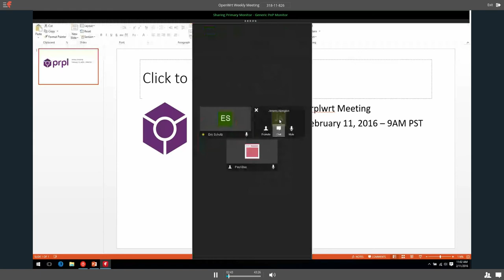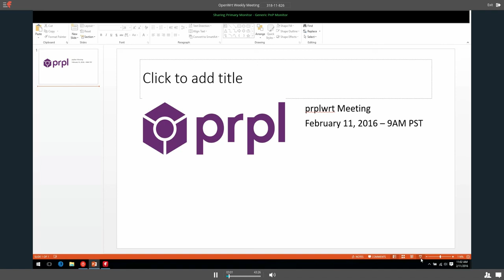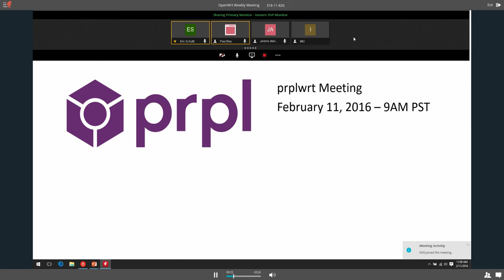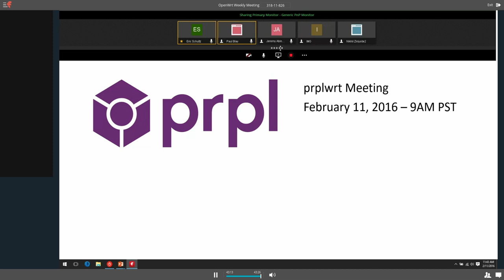prplwrt Weekly Meeting - February 11, 2016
prplwrt weekly meeting from February 11, 2016, 9AM PST